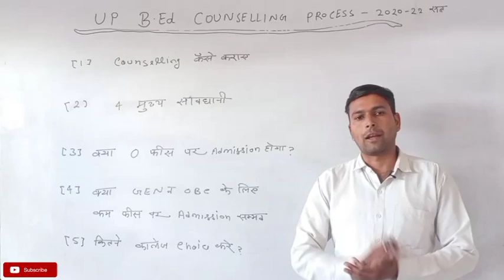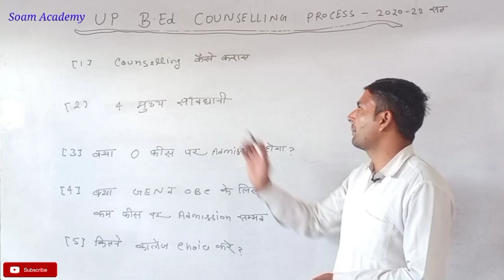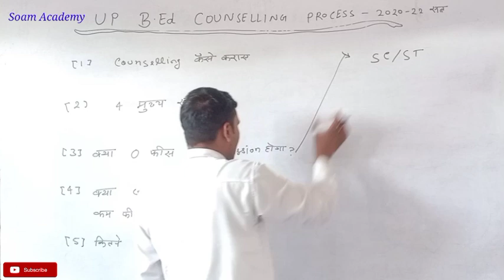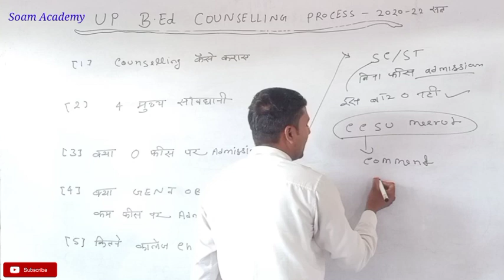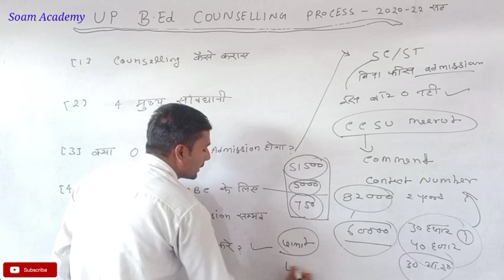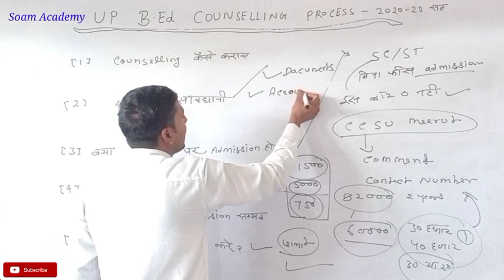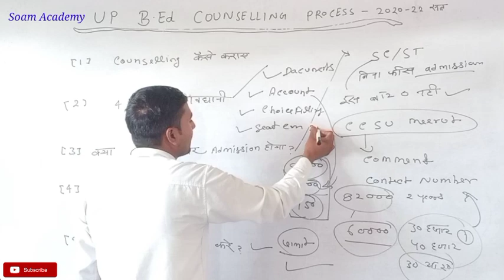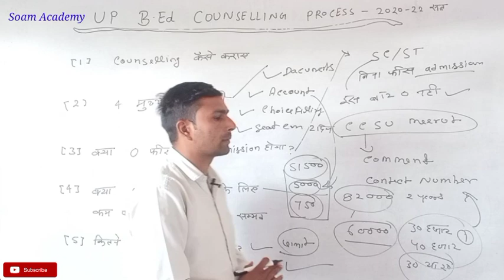Up bed counselling process 2020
यदि   all compition exam     के प्रैक्टिस सेट हल  करना चाहते हैं